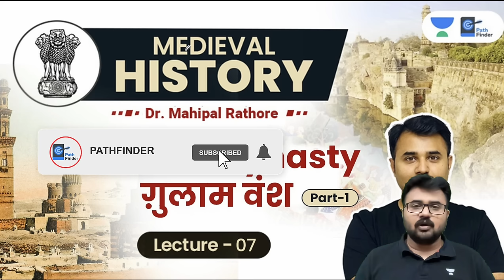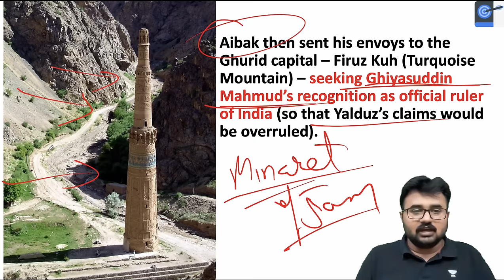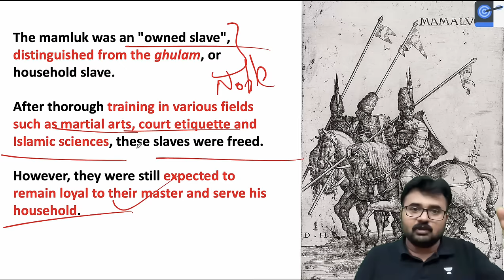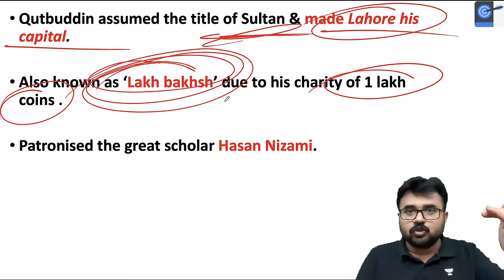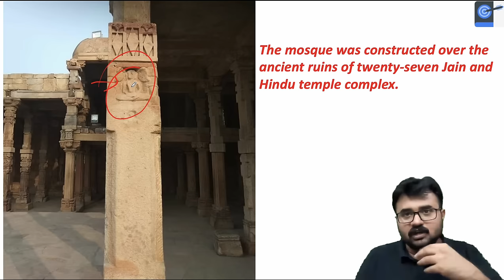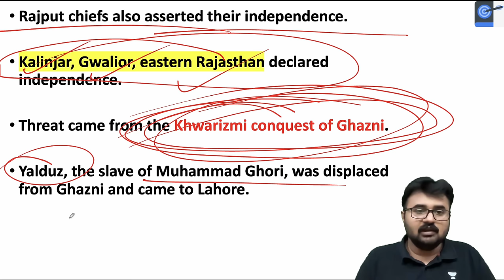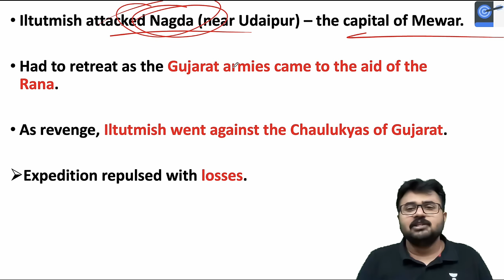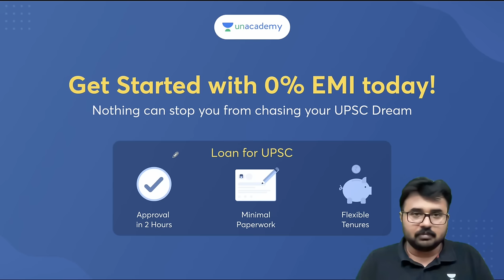L7: The Mamluks l Slave Dynasty Part 1 l Sultanate period l Medieval History by Mahipal Sir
In this lecture, Mahipal Singh Rathore talks about The Mamluks aka The Slave Dynasty of the Sultanate period in Medieval History of India

Unacademy Learner App Benefits:
1. Learn from your favourite Educator
2. Dedicated DOUBT sessions
3. One Subscription, Unlimited Access
4. Real-time interaction with Educators
5. You can ask doubts in live class
6. Limited students
7. Download the videos & watch offline